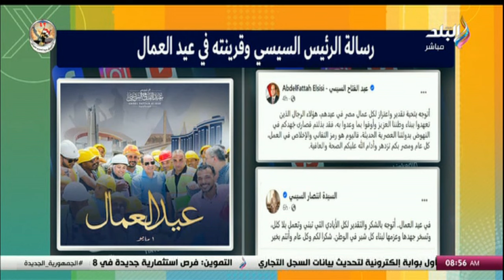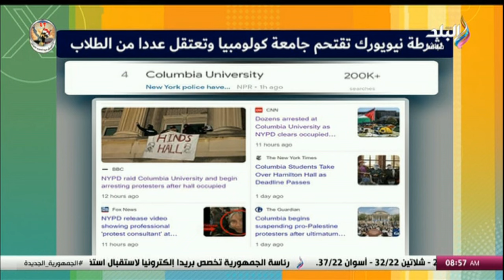جولة فى عناوين صحف اليوم .. وفاة والدة الفنانة ريم أحمد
جزء من حلقة اليوم 2 مايو 2024 من برنامج صباح البلد وفيها تفاصيل اطلاق اسم الرئيس السيسي على أحد مدن الجيل الرابع في سيناء ،وموعد تطبيق اللائحة التنفيذية لقانون التصالح ،ونصائح مهمة عند شراء شقة جديدة أو منزل ،ومواعيد الأجازات الرسمية لشم النسيم وعيد العمال ،ورسالة الرئيس السيسي وقرينته في عيد العمال ،ولقاء مع عبير عبدالله أخصائية التأهيل والدمج المجتمعي ،ولقاء خاص مع القيادي العمالي محسن عليوة، ودرجات الحرارة المتوقعة ،وأسعار الذهب